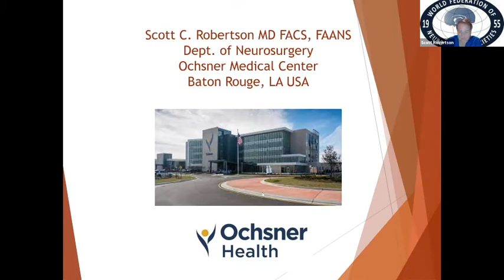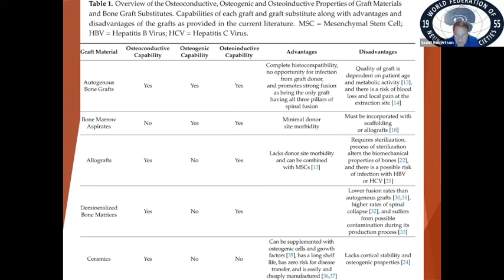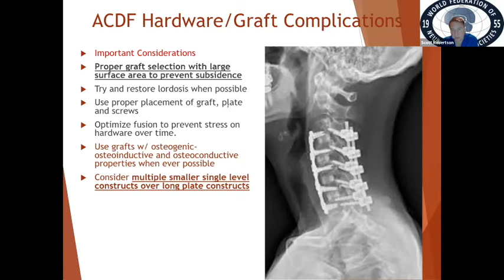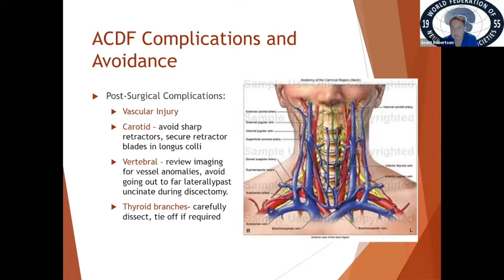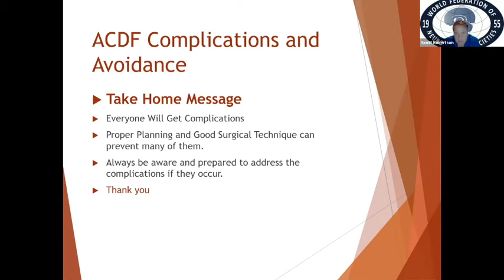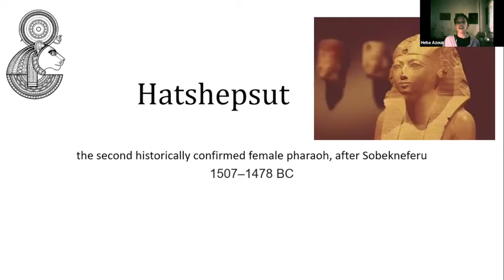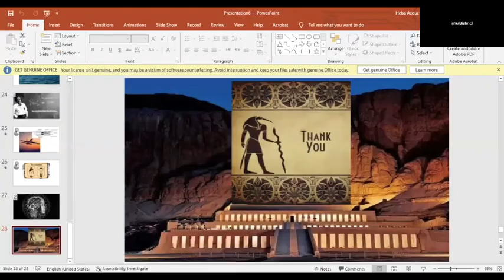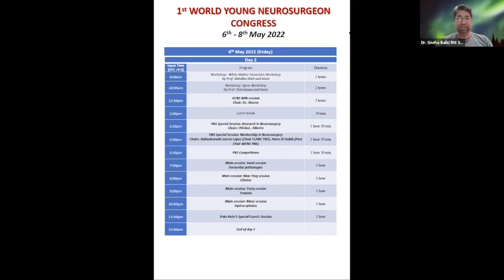FHU Alumni Webinar - Mar 6 - ACDF -Complication Avoidance & Evolution is Neuroscience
This video contains the educational lectures organized by the Fujita Health University Alumni. In the first lecture, Prof.Scot Robertson from the USA talks about Complication Avoidance in Anterior Cervical Discectomy. In the second lecture, Dr.Heba Azouz talks about The Evolution of Neurosciences - History and Futuristic Options.. Copying this video without permission from the ACNS will be regarded as a violation of the Copyright Act and will be pursued legally.
Song
Loveliness
Artist
Aleksandr Shamaluev
Album
Romantic Music
HAAWK for a 3rd Party (on behalf of AShamaluevMusic); BMI - Broadcast Music Inc., HAAWK Publishing, and 5 music rights societies